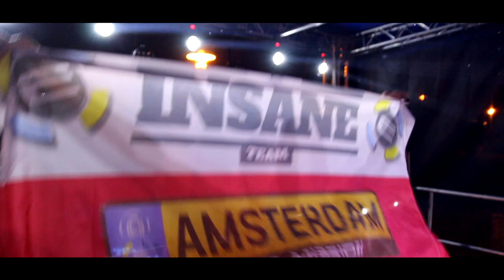Prince Summer Festival 2018 - After movie | 14.07.18 - Książ Wielkopolski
Dziękujemy za kolejny rok  z nami!
Prince Summer Festival Książ Wielkopolski